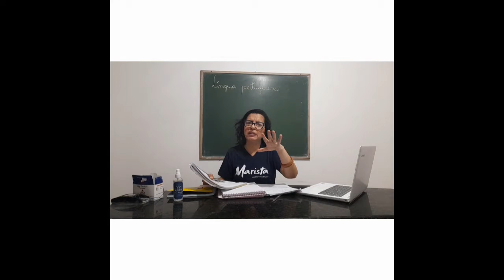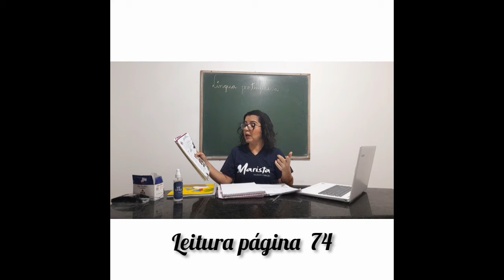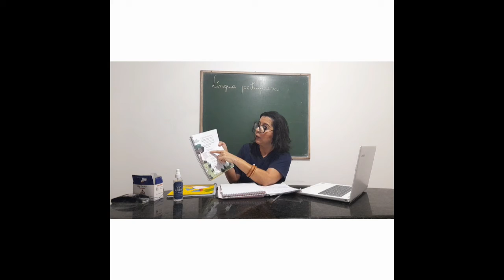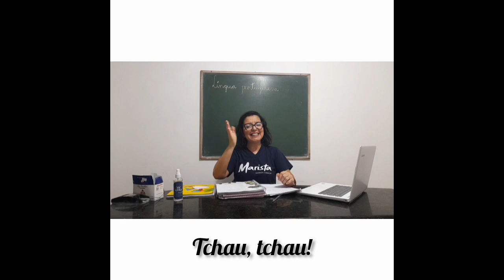1º ano - Língua Portuguesa - 10 a 14/05